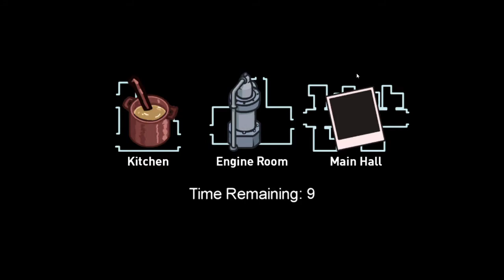Among Us 20: More Airship Plays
A continuation of last week's playing of Among Us - more unfamiliarity with maps, and some bad imposter plays.